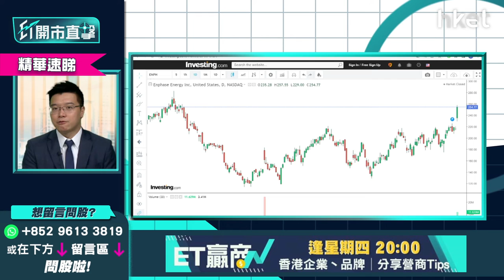【ET開市直擊】（精華）捕捉美股潛力股 太陽能股Enphase Energy（ENPH.US）策略速睇